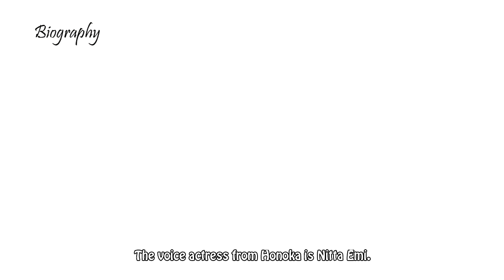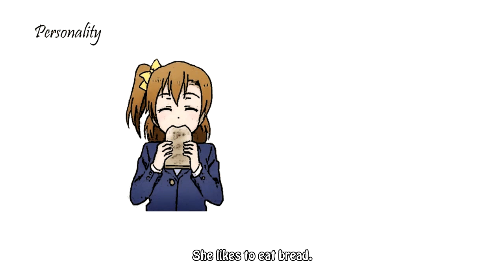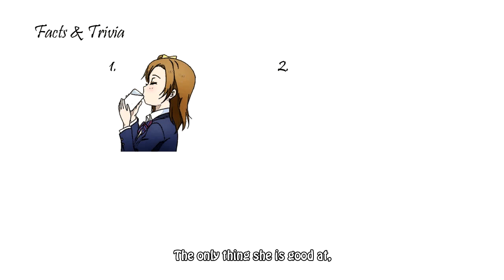Honoka Kousaka - Love Live! | Biography & Facts You Didn't Know | Draw my Life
Honoka Kousaka - Love Live! (高坂穂乃果 - ラブライブ!)
Draw my Life - Biography, Background, Personality, Clubs & Hobbies, Facts & Trivia

Anime:
Bokura no Live Kimi to no Life
Snow Halation
Natsu-iro Egao de 1, 2, Jump!
Mogyutto "Love" de Sekkinchuu!
Wonderful Rush
Love Live! School Idol Project
Love Live! School Idol Project 2nd Season
Love Live! School Idol Project OVA
Music S.T.A.R.T!!
Love Live! The School Idol Movie
Love Live! School Idol Project: μ's →NEXT LoveLive! 2014 - Endless Parade Makuai Drama
Love Live! School Idol Project: μ's →NEXT LoveLive! 2014 - Endless Parade Encore Animation
Love Live! x Watering KissMint Collaboration CM

Manga:
Love Live!
Love Live! School Idol Diary